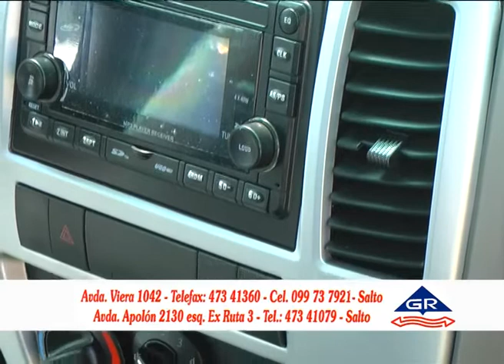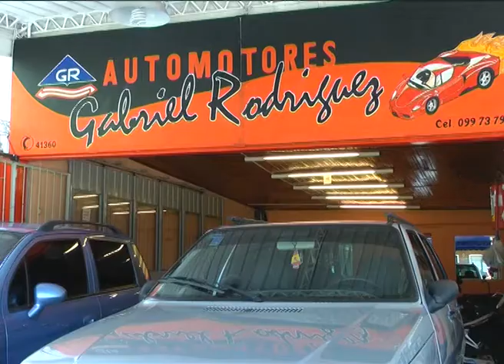FERIA DE AUTOS PROG 1